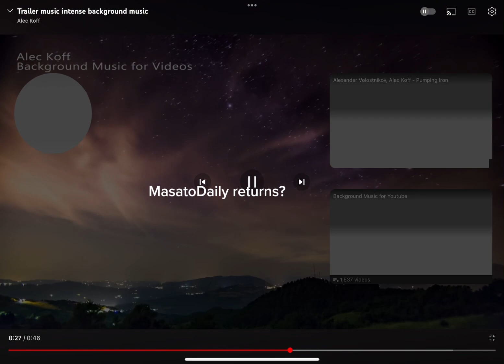RGT 300| Official Teaser Trailer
Are you Ready for the Grandest Season of RGT
8/22/24